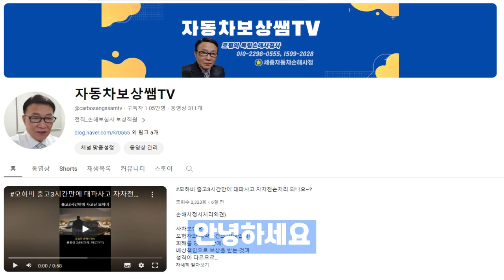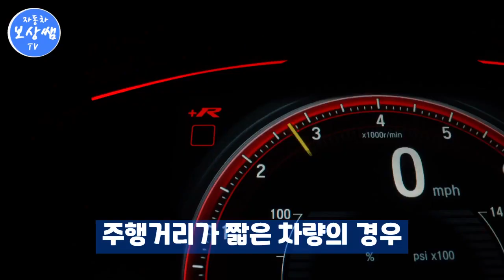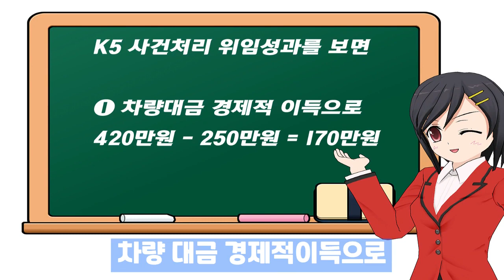k5 전손처리, 전손폐차, 전손보험금 으로 다른 차를 살 수 없어요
손해사정사 처리의견입니다

K5님의 차량은 앞,뒤가 손상되어
수리비예상액이 시세를 현저히
초과하므로 전손처리 폐차로
보상을 받으셔야 하는데

고속도로 사고현장에서
사설레카 업체에서 견인하여
현재 사설레카 주차장에 있을 경우
보관비가 많이 발생하여
분쟁이 발생 하는 경우가 많습니다.
이런 경우 신속히 처리 하여야 합니다

시세평가는
보험사 마다 차이가 있지만
대부분 경과년수에 따른
평균적인 주행거리
즉 1년에 약2만KM 기준으로
산정되어 있어 주행거리가 짧은
차량의 경우 불이익을 받게 됩니다

또 추가로 장착한 옵션이 있는 경우
시세평가에 반영이 되어야 하는데
누락되는 경우도 있으므로
권리 주장을 잘 하여야 합니다

[무료채팅상담 : 사건처리 위임상담]

[유료채팅상담 : 보험사고 단순정보 지식제공]